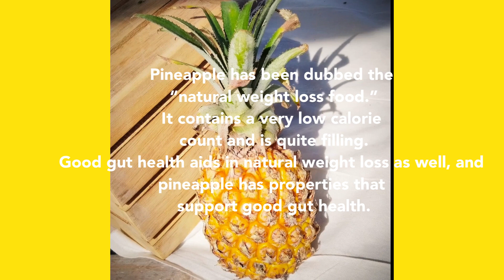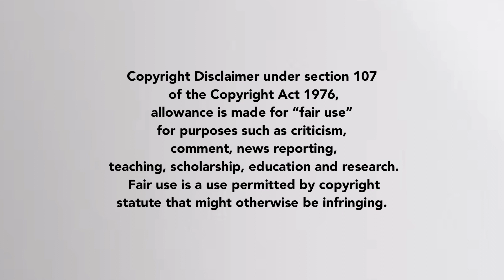Pineapple and Banana Protein Smoothie Recipe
Pineapple Banana Protein Smoothie Recipe

1 scoop vanilla whey protein powder
1/2 cup of frozen Fresh pineapples
1/2 cup fresh frozen bananas
1/2 cup water 2 ice cubes,
 1/2 cup yogurt, pineapple sorbet, or sherbet
Preparation In a blender,
add pineapple sherbet, whey protein powder and water (ice cubes optional)
blend for 30 to 45 seconds.
Helpful hints Add one or two ice cubes to make smoothie thicker.
Add additional fresh veggies
Kale, or spinach
Optional add chia seeds or nuts